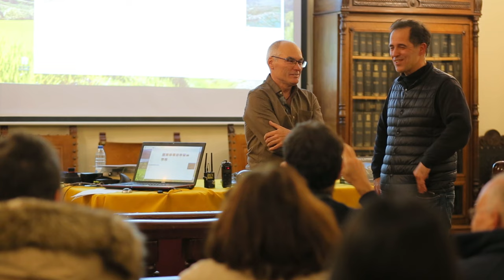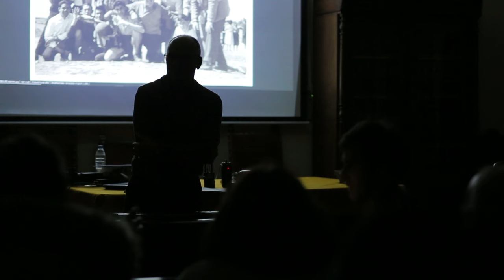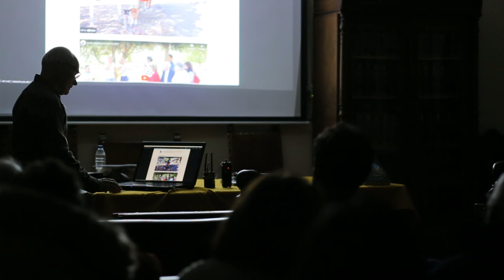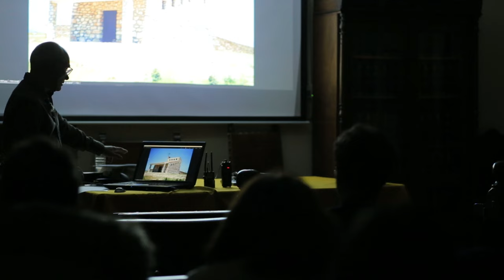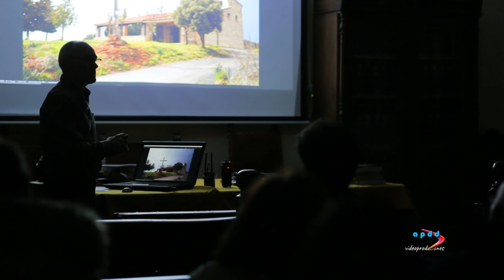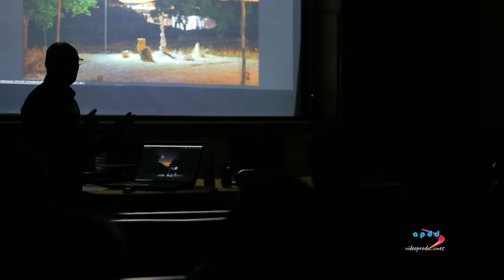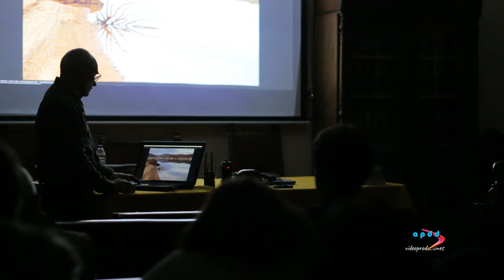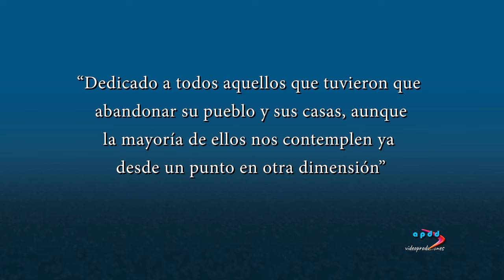Imágenes y Recuerdos de Alcorlo. Cogolludo 2023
Conferencia en Cogolludo sobre la historia de Alcorlo. También se hace un repaso exhaustivo sobre el entorno de la Ermita y pantano, con imágenes fotográficas recogidas en los últimos 23 años.